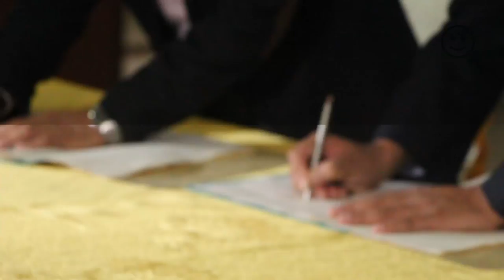विवेकशील नेपाली दल र साझा पार्टी एकीकरण घोषणा कार्यक्रम ।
विवेकशील नेपाली दल र साझा पार्टी बीच एकीकरण कार्यक्रमको घोषणा मिति २०७४ श्रावण ११ गते बुधबार भएको छ। एकीकरण पछि पार्टीको नाम "विवेकशील साझा पार्टी" हुनेछ भने चिन्ह तराजु भएको छ ।